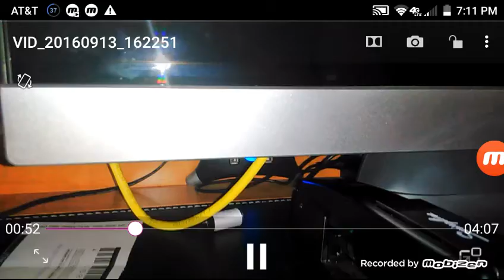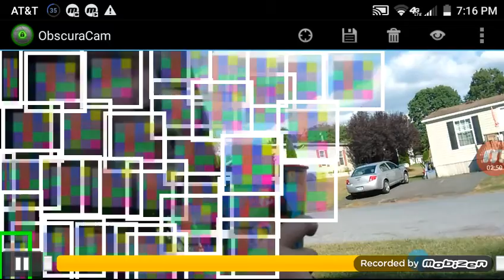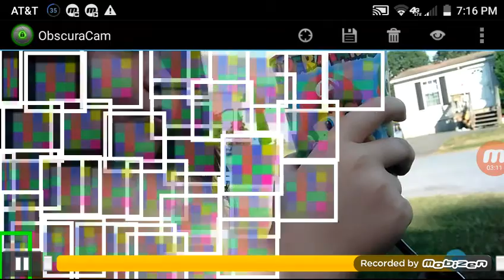Disgusting Ways to Die episode 1